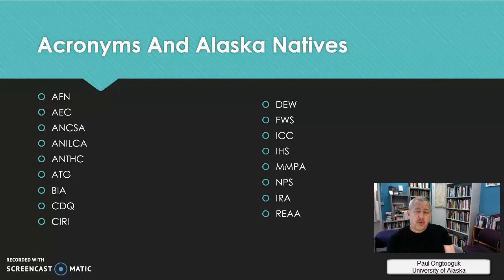Alaska Native Acronyms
Common acronyms for, about and sometimes used in Alaska Native communities and organizations.